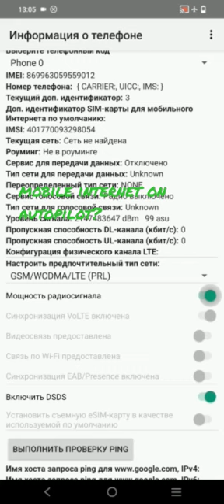mobile internet on autopilot? it is crazy/ short lifehacks